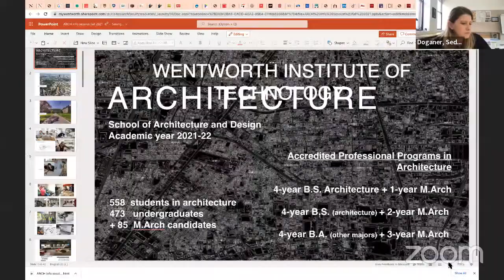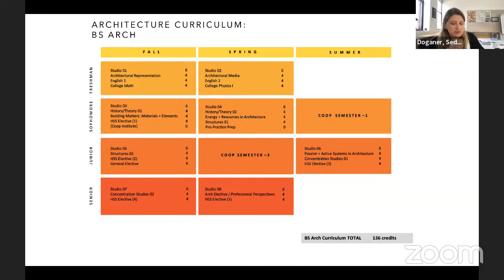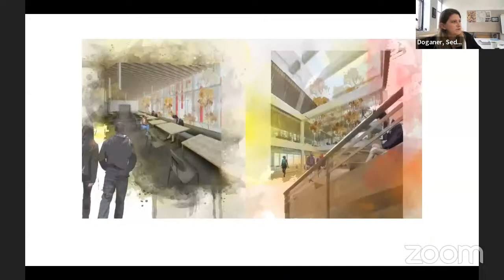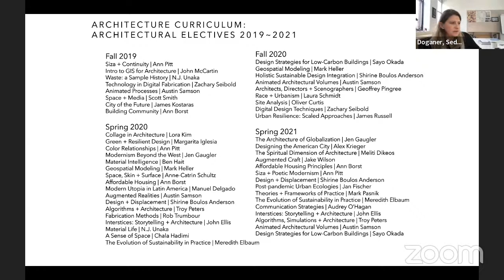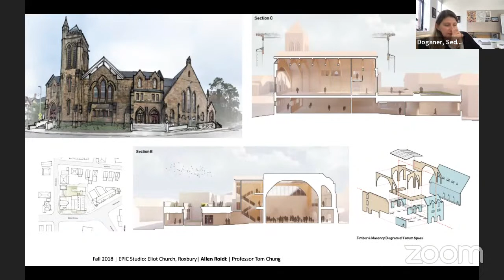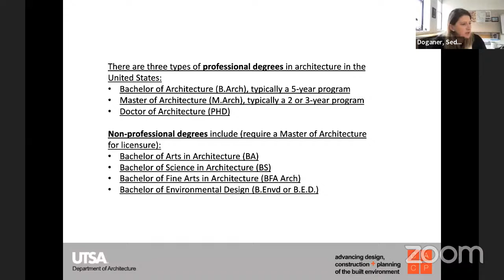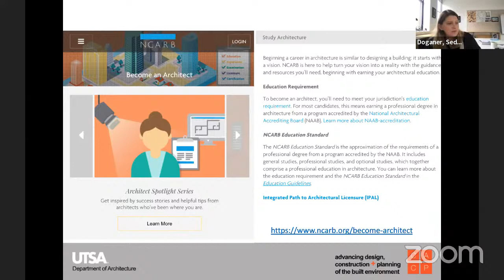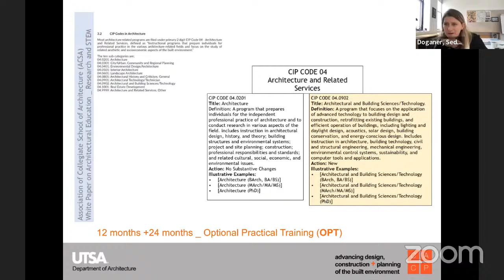Mimarlık Fakültesi Mimarlık Bölümü 10. Yıl Etkinlikleri Kapsamında Prof. Dr. Sedef DOĞANER